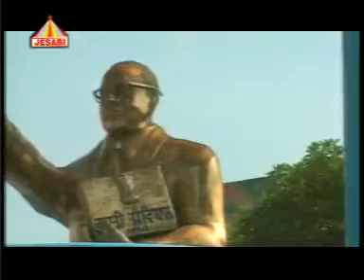ਮੇਰੇ ਸ਼ੇਰਾਂ ਜਿਹੇ ਜਵਾਨਾਂ ਦਾ ਸਿਰ ਉੱਚਾ ਵਿੱਚ ਸੰਸਾਰ